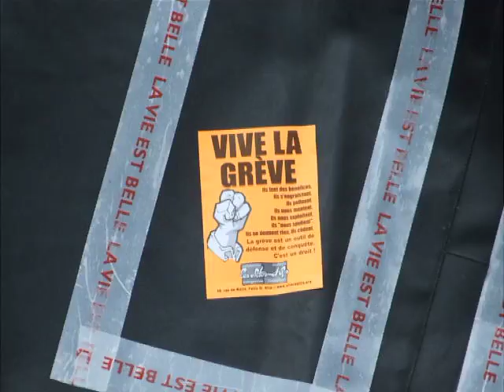GREVE NATIONALE 2 OCTOBRE 2010 #109 (Paris Bastille)